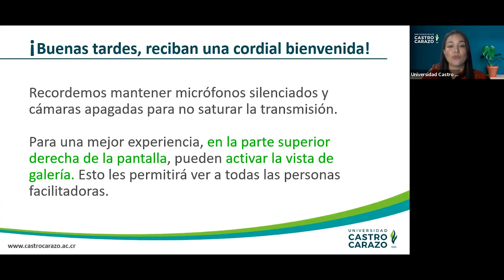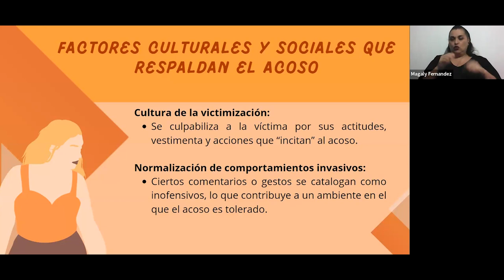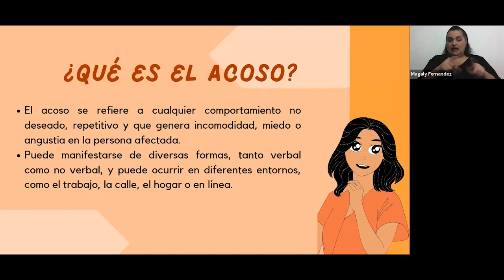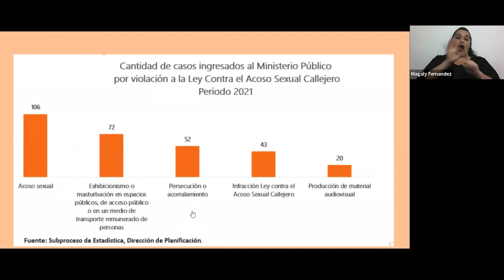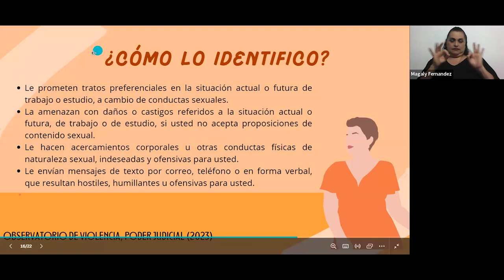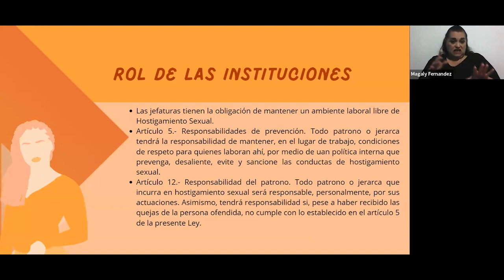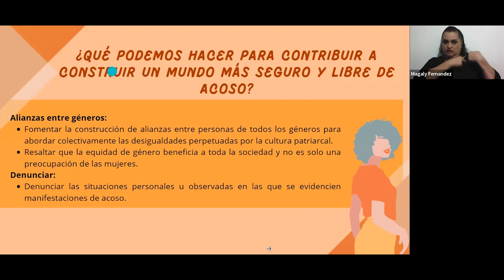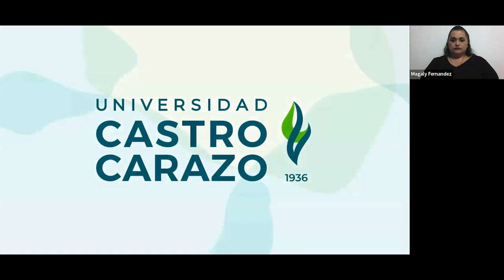Sin Miedo, Sin Acoso: Construyendo un mundo más seguro y libre de violencia.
En este vídeo exploramos las distintas formas de acoso y cómo podemos prevenirlas.